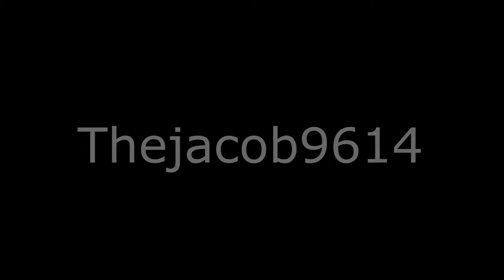100 Sub Special (Team Fortress 2 Death Montage)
This was a lot of fun to make, so I hope all of you enjoy this. Thank you for all the awesome comments and support. Without that I would not be where I am with my channel. YOU ALL ARE AWESOME!!!

Thanks Hot Key for being in the video.